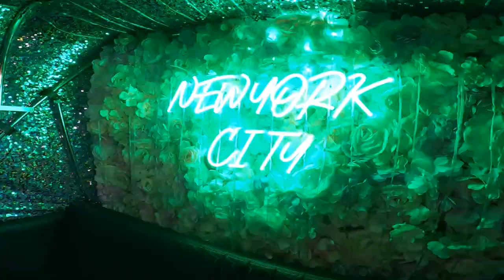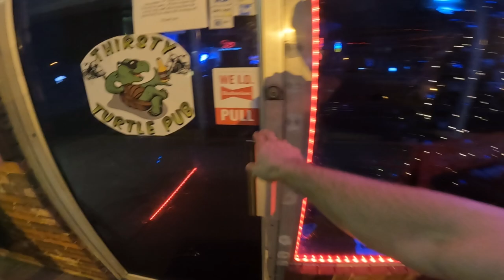USA East Coast Road Trip